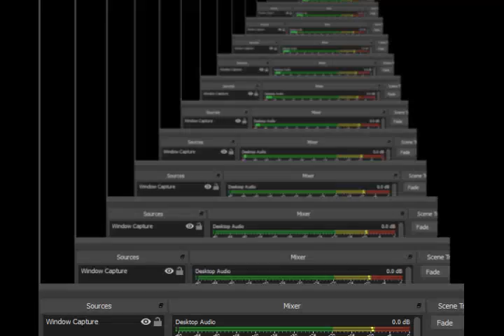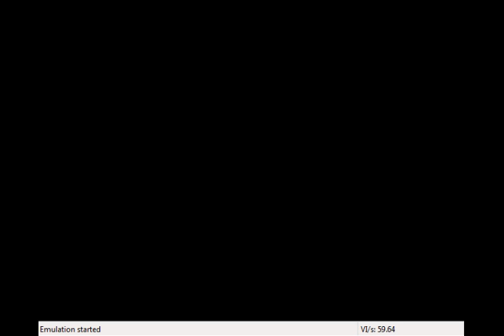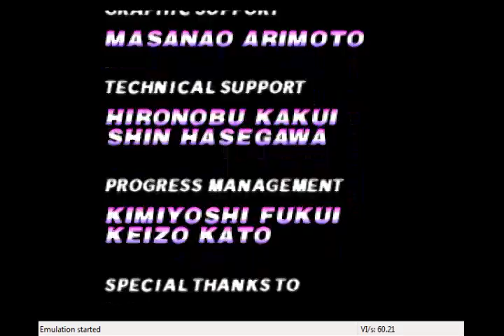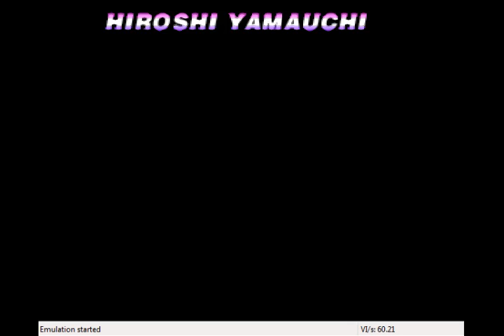エフゼロ エックス エクスパンション キット N64DD マスター ピコ 3/3 エンディング スタッフ クレジット